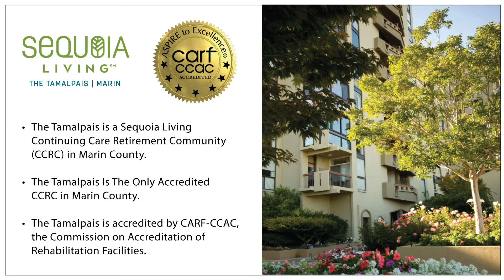Virtual Tour of The Tamalpais Marin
Enjoy a virtual tour of The Tamalpais, a Sequoia Living community of active, vibrant older adults located in beautiful Marin County, California.